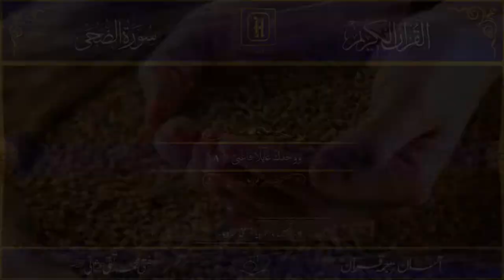Asaan Tarjuma Quran | سُوۡرَةُ الضّحیٰ | آسان ترجمہ قرآن | Hira Media | Ayat 07-08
Asaan Tarjuma  Quran | سُوۡرَةُ الضّحیٰ | آسان ترجمہ قرآن
آسان ترجمہ قرآن ) شیخ الاسلام مفتی محمد تقی عثمانی حفطہ اللہ)
 تلاوت )     قاری جواد یاسین عباسی  )
         ترجمہ )       مولانا سجاد احمد)